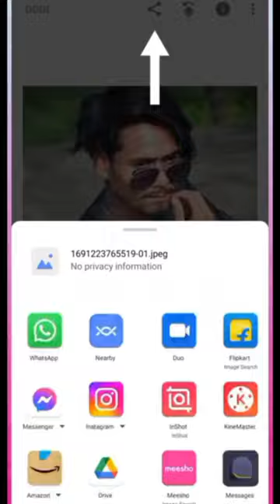aditing sikhe kese kare📸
photo aditing video
video post new 📷kamlesh jatav
photo kese aditing kare aiye sikhate hai
mera pura video dekhe aap sikh jaye ge